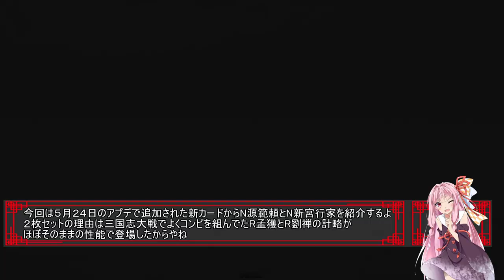源範頼と新宮行家が孟獲劉禅すぎる【N縛りで英傑大戦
こんな派手な計略ノーマルで使っていいんですか…？